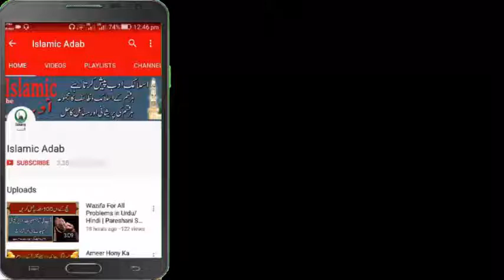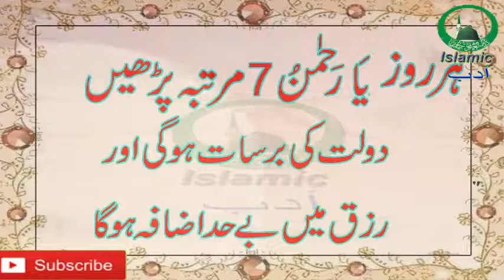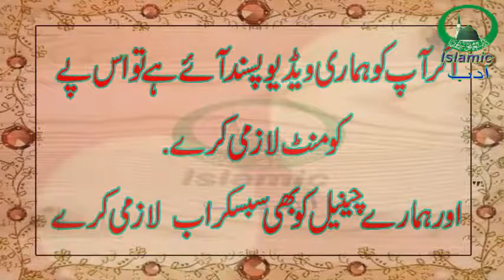Ya Rehmanu Parhne Ki barkat | Ya Rehmanu Perna ki Fazilat By Islamic Adab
Nazreen aj hum Ap ko Ya Rehmanu perna ki Fazilet or us ki Ahmyet k bara mae betya ga
Ya Rehmanu Parhne say dolet ki barsat hoti hai or rizq mae bad had Izafa hota hai